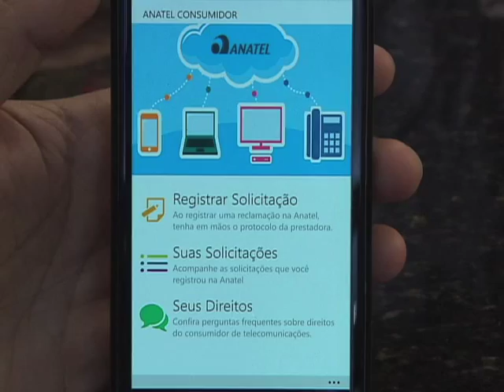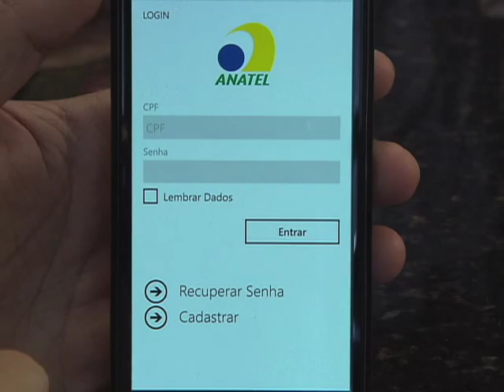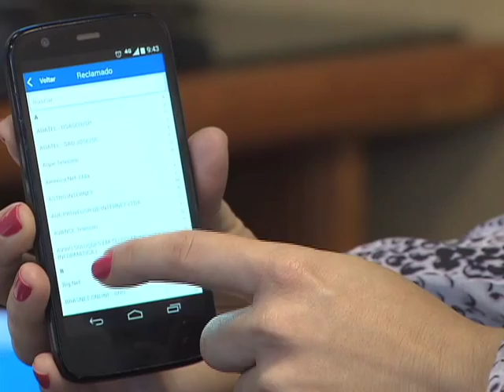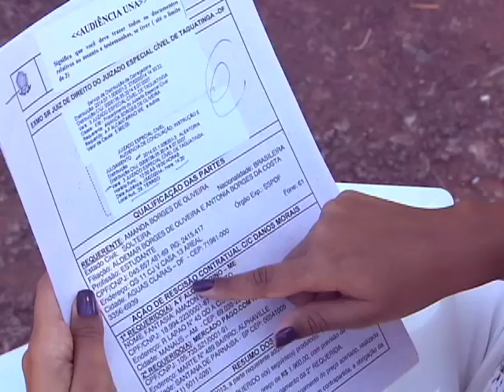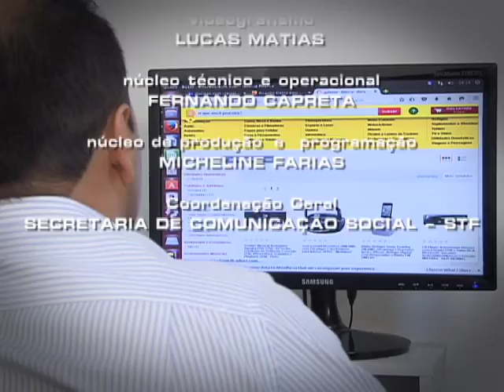Repórter Justiça - 25 anos do Código de Defesa do Consumidor (05/09/15) (3/3)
No programa desta semana você vai conhecer histórias que envolvem o Código de Defesa do Consumidor, que é um conjunto de normas criado no Brasil, com a redação dada pela Lei 8.078, de 11 de setembro de 1990. Entre elas, a história da dona de casa Sandra Mota. Ao passar férias em um resort, ela viveu uma experiência traumática. O marido sofreu um acidente nas dependências do complexo e ficou praticamente sem socorro.